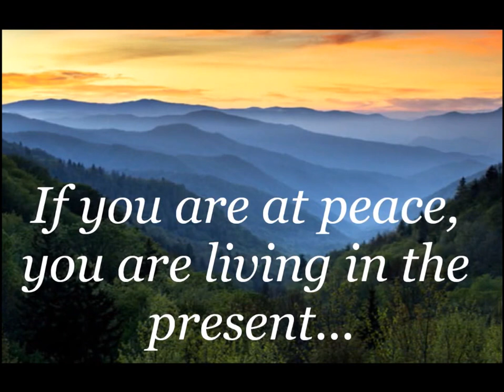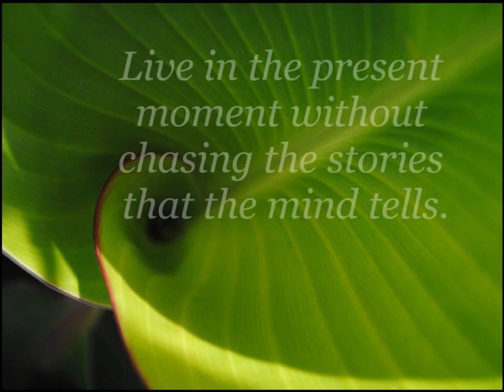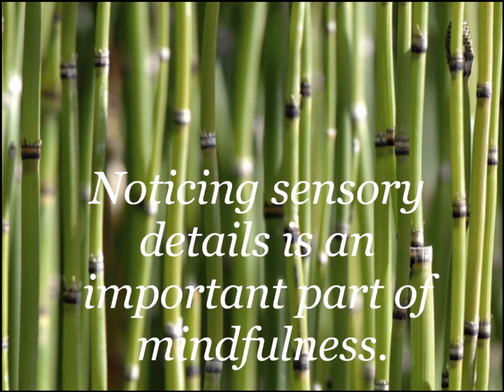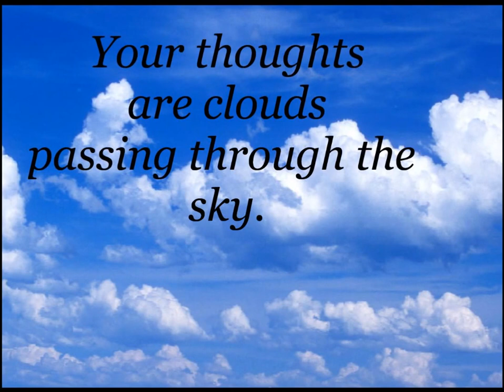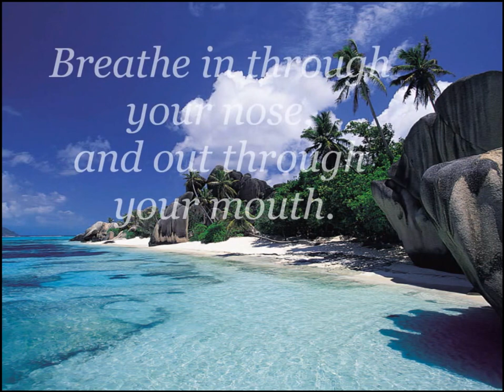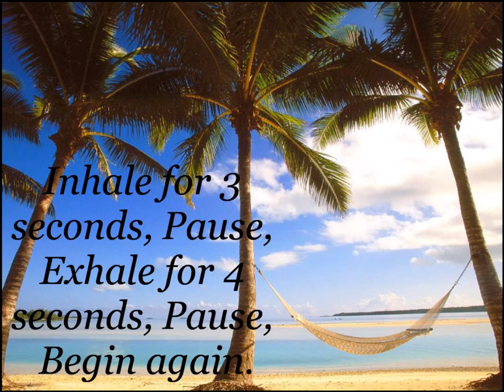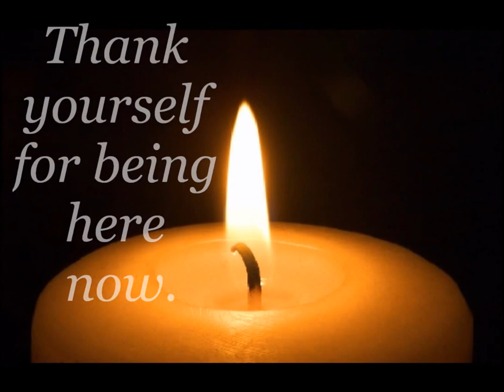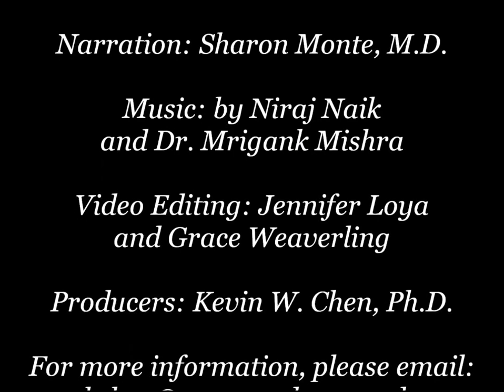Breathing-Based Mindfulness Training (V2.1)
A Chinese philosopher once said: "If you are depressed, you are living in the past. If you are anxious, you are living in the future. If you are at peace, you are living in the present."

By becoming fully aware of this moment -- here and now -- we can free ourselves from worries of the future and disappointments of the past. Being fully aware, and non-judgmental, of what is happening, moment by moment as it is happening, is the key to living a relaxed and peaceful life.

You only have one life to live, and the most precious, or only part of life is this moment, here and now. Don't waste this moment, living in the past or future.

In this mindfulness training, we will share three basic and powerful skills: being mindful of the present, becoming detached from your thoughts or emotions, and resonant-frequency breathing. Let's practice now.